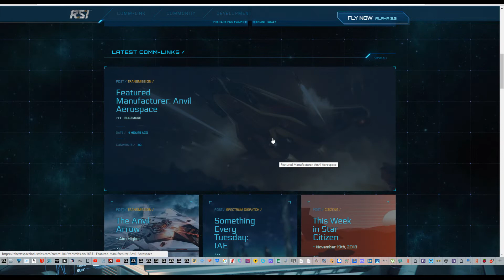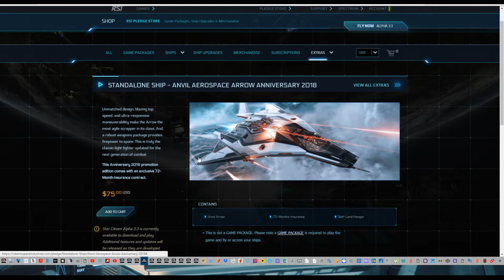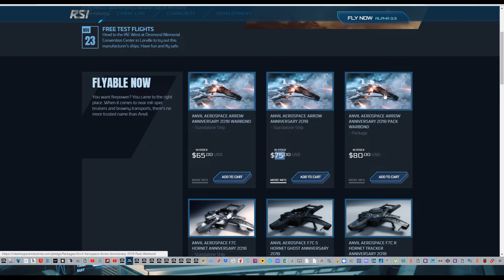Star Citizen / ARROW и новый пакет для новичка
Распродажа и бесплатные полеты в Star Citizen!

STAR-C5XY-K25T

И получите на счет игровую валюту 5000 UEC

Enter the code at check in Star Citizen STAR-C5XY-K25T get 5000 UEС at the start.